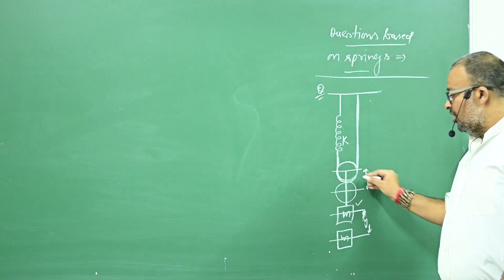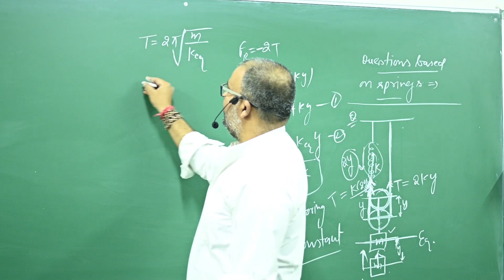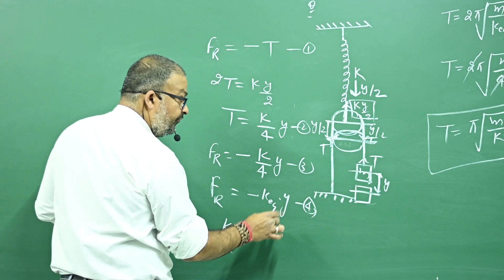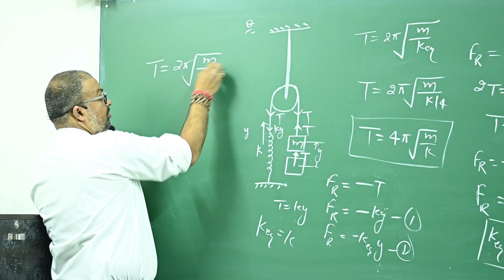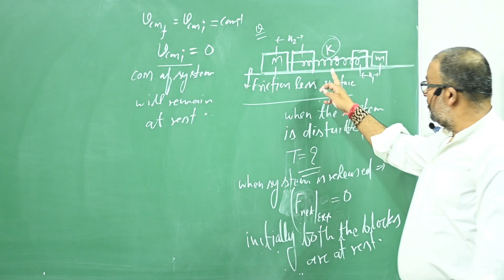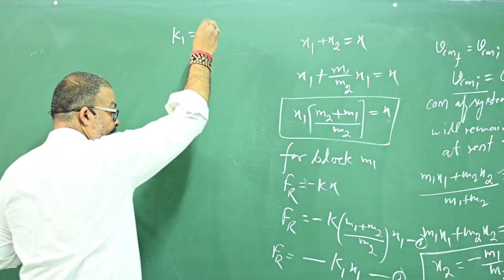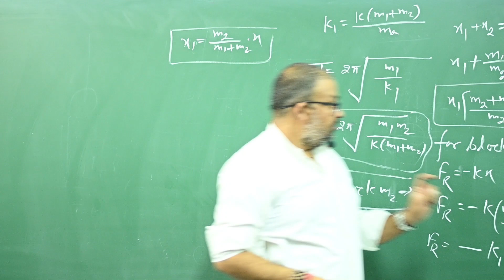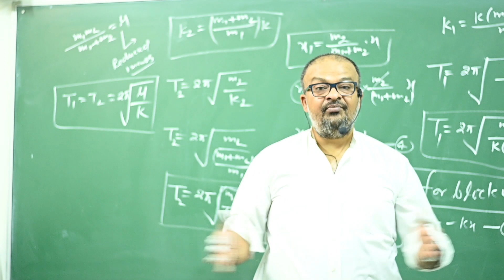020 Questions Based on Spring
Theory of Simple Harmonic Motion